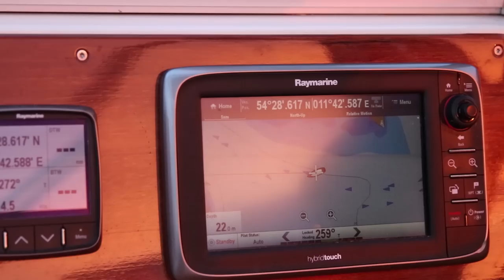Episode 2 - Our journey begins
In this our second episode we leave Sweden and head for the Kiel Canal so we can start taking on the north sea!

and
Nicole K Lee - Windmans shore
Find more of her amazing songs on Spotify

For more up to date updates!

Not much there YET but please still give it a follow ;)

We are starting to realize how much time and effort has to be put into these videos before we can share them with you.
We love making them and hope to inspire other people to go follow their dreams.